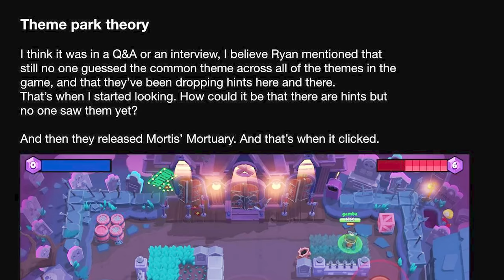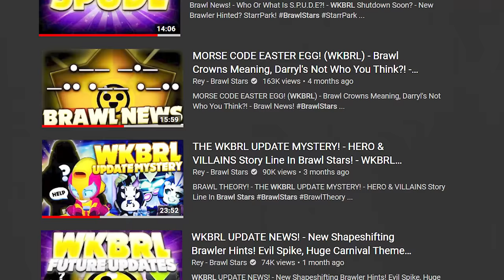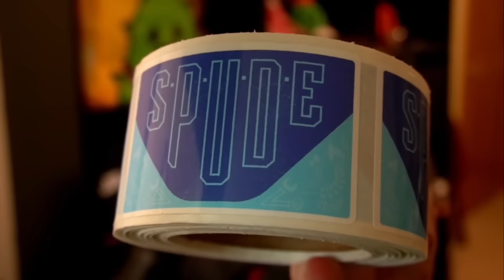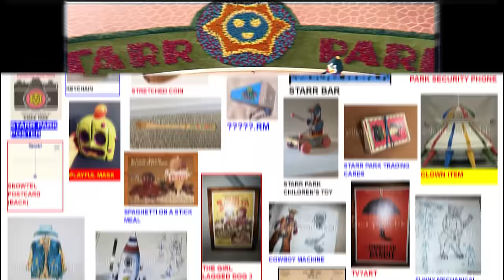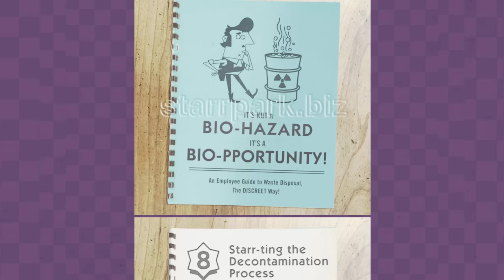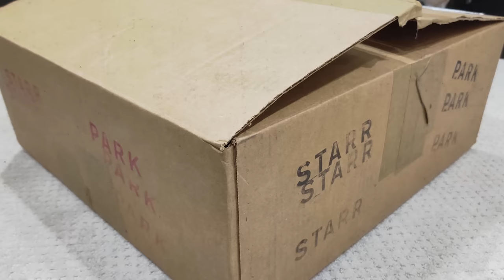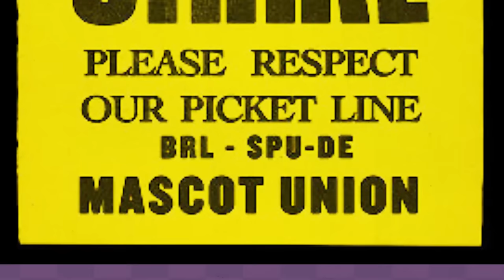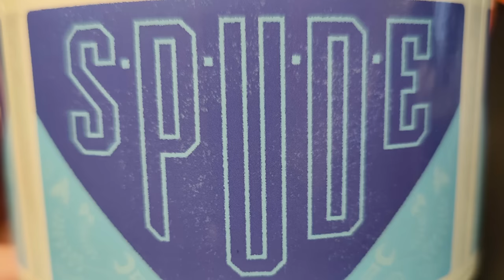Brawl Theory: Supercell is Evil...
Brawl Theory: Supercell has an evil plan with Brawl Stars | KairosTime

In this video, I am going to recap the investor video that took over Brawl Talk, talk about the WKBRL stream including what many people are calling the Gale monologue, as well as many other things leading up to the TRUTH behind Brawl Stars & Starr Park.

This Brawl Theory will reveal so much about Brawl Stars and give us an accurate timeline for everything leading up to the investor video hacking into Brawl Talk.

EPIC SUPPORT!

SOCIAL MEDIA!